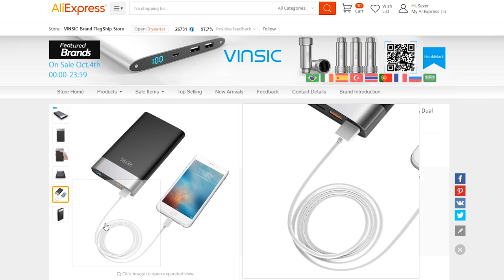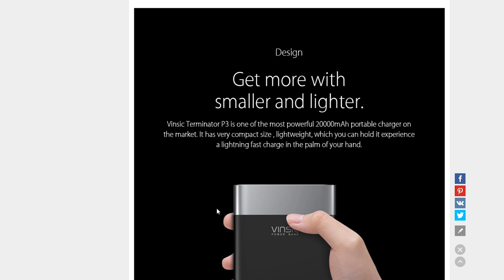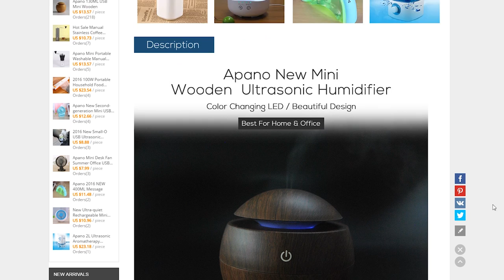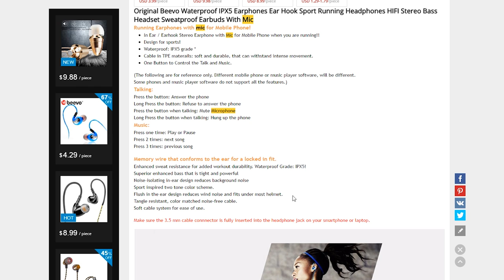Aliexpress'ten 5 Harika Teknolojik Ürün Seçtik-4 ''Powerbank Kulaklık Çizim Tableti ve Aromaterapi''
Aliexpress ürün seçimi serimize devam ediyoruz. Bu seride: powerbank,ortam nemlendirici,su geçirmez kulaklık,kamp lambası ve grafik çizim tableti bulacaksınız.